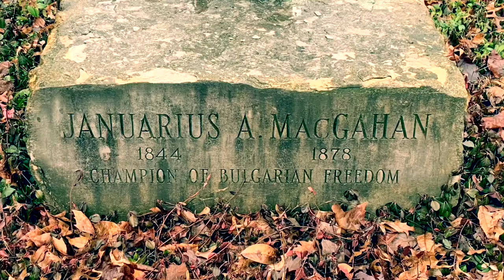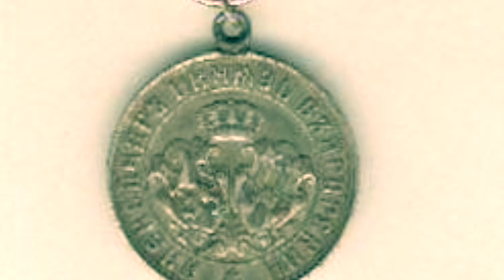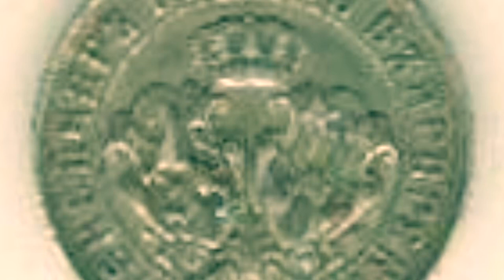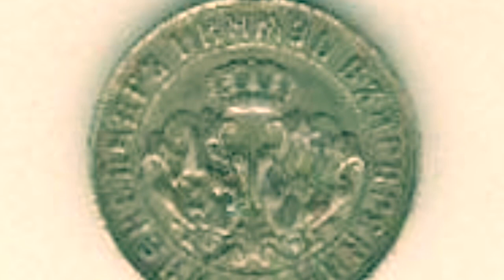Januarius MacGahan Bulgarian Freedom Champion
An abstract on Januarius MacGahan Champion of Bulgarian Freedom born in Nee Lexington, Ohio